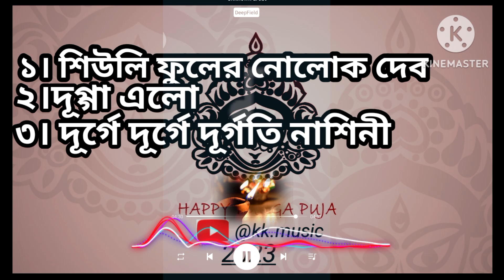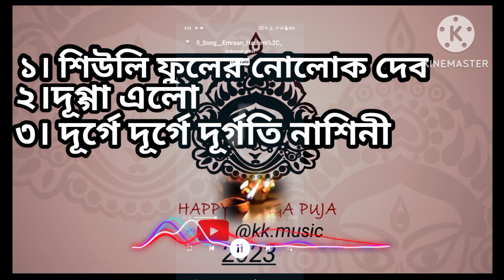দূর্গা পূজার-- আগমনী গান। ২০২৩ এর স্পেশাল গান। Durga Puja lo-fi (slowed and reverb) song .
AGOMONI GAN -আগমোনীর বাংলা গান -LOFI+REVERB- JOKBOX- দূর্গা পূজা - lofi song
Editing by_KK.MUSIC